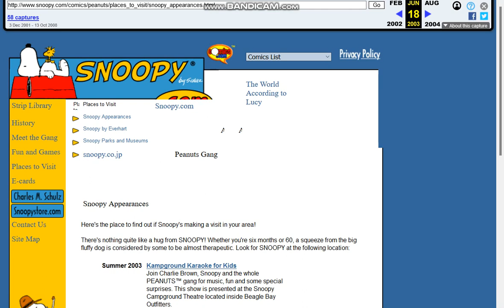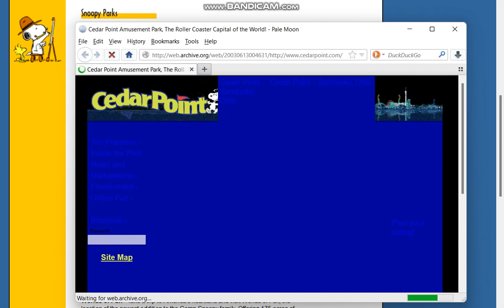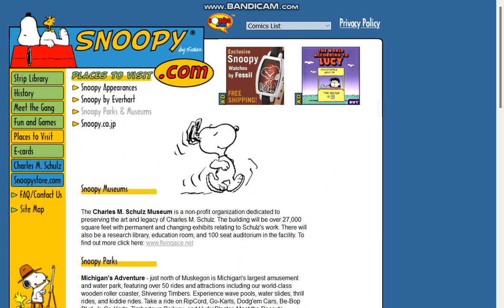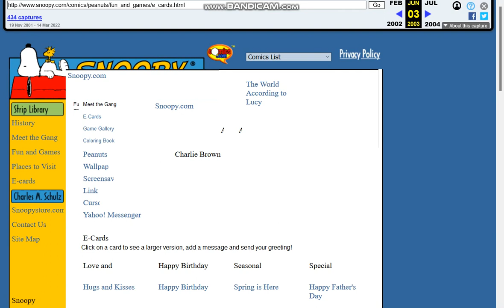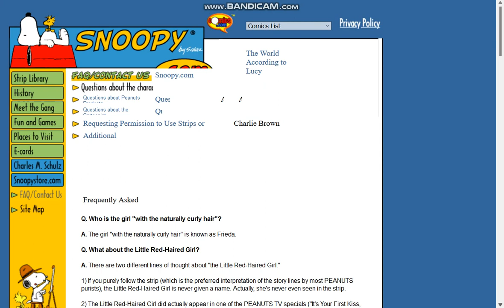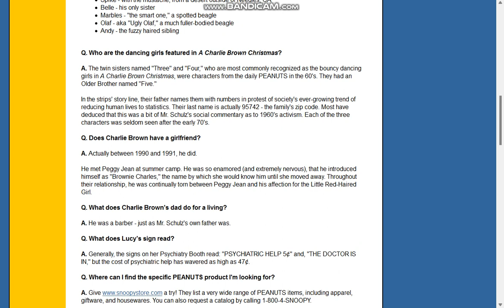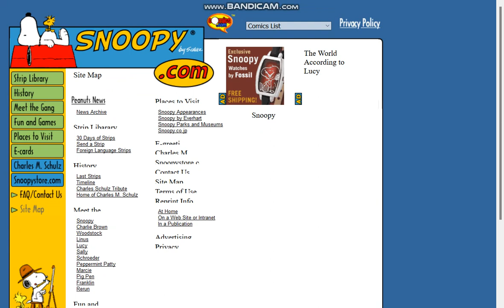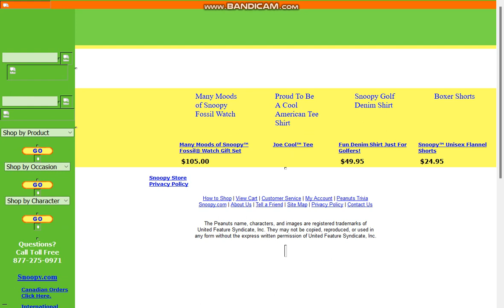Snoopy.com Website (2001-2007) 2/2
By Schulz Good Again.